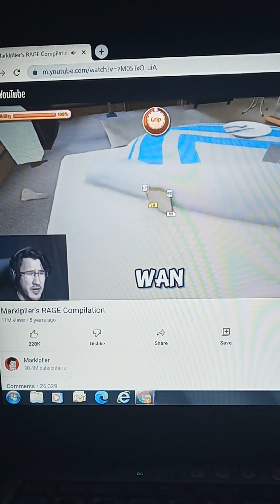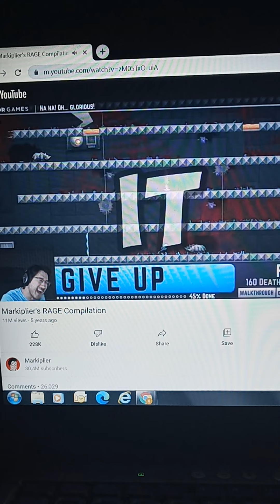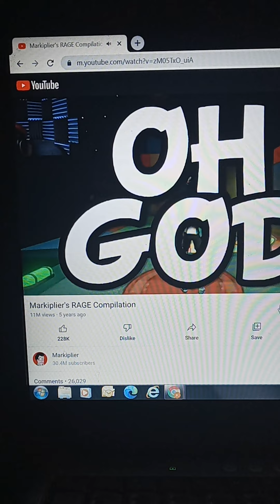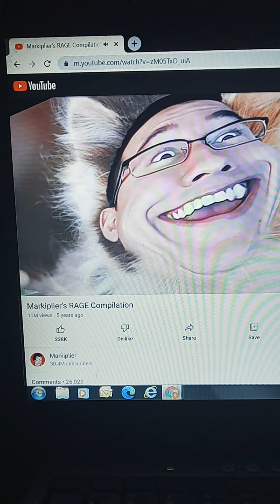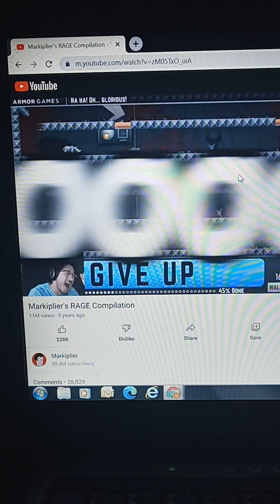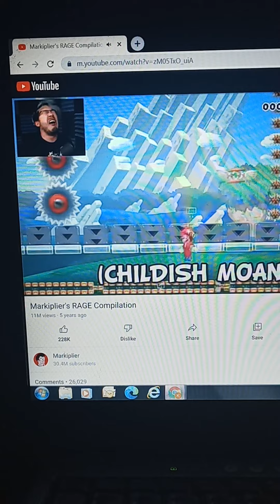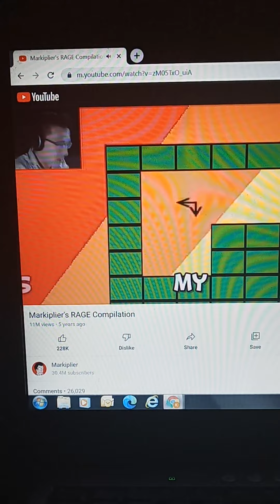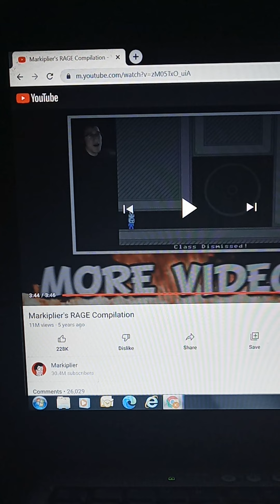markiplier rage compilation reaction